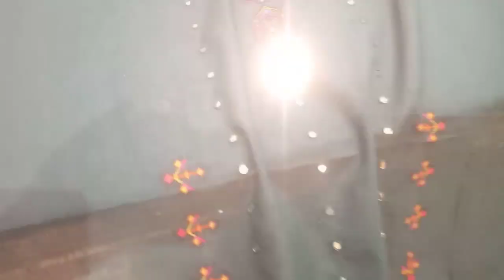Kayseria latest embroidered and printed shirts | kayseria single shirts collection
In thia video i will show you the kayseria latest printed and embroidered shirts designs 2020 with prices.latest and beautiful shirts with printing and embroiderey.also see kayseria latest lawn 2020 single shirts designs with printed and embroidered styles.